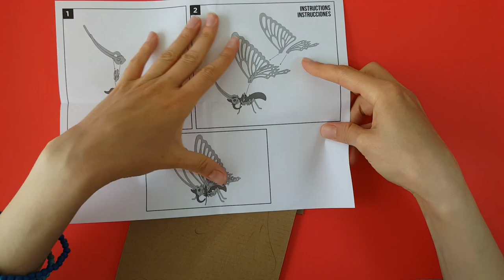🌈🌈🌈Butterfly Puzzle for Kids |Butterfly 3d paper puzzle🦋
Make your own collection - meet your first paper Butterfly!
Similar LEGO 3-in-1 model: Triceratops, Rex or a Pterodactyl
3d puzzles for smaller kids 110 pcs Magnetic Blocks
Fun Butterfly Facts for Kids:
- Butterflies are insects.
- Butterflies have four wings.
- Adult butterflies have large coloured wings.
- Monarch Butterflies migrate over long distances sometimes over 4000 km.
- Butterflies feed on nectar from flowers.